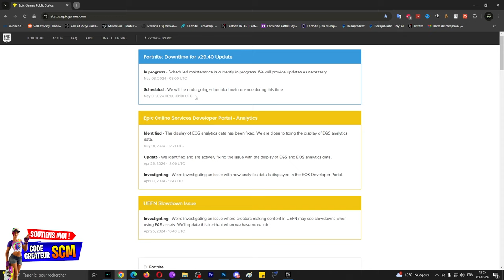Pourquoi les Serveurs sont Fermé et ne Répondent Pas Fortnite, Astuce Solution Comment se Connecter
▬▬▬▬▬▬▬ • BIENVENUE 😍 • ▬▬▬▬▬▬▬

👉StealthGamer:
"SOISCOOLMEC"
"STRIKESOISCOOL"

TikTok "SoisCoolMecYTB"
👻Snapchat "soiscoolmec"

.▬▬▬▬▬▬▬ • TOP DON 💰 • ▬▬▬▬▬▬▬